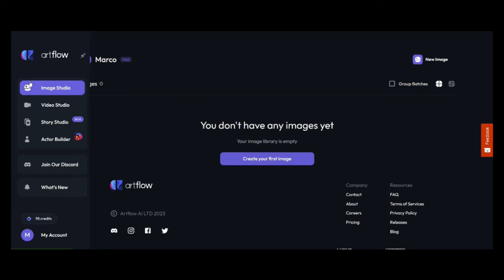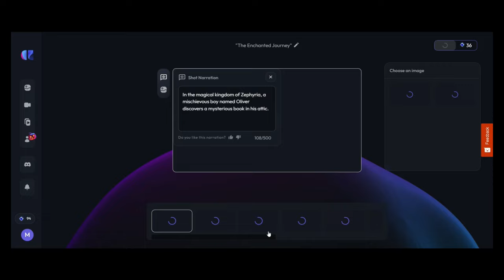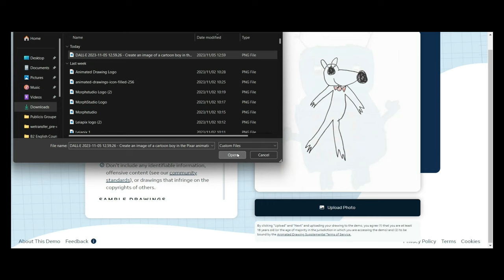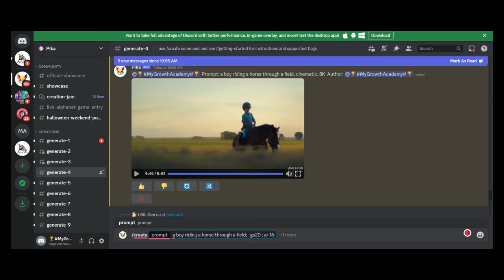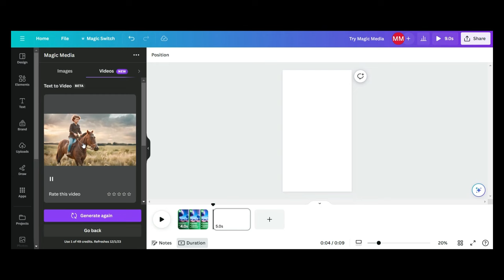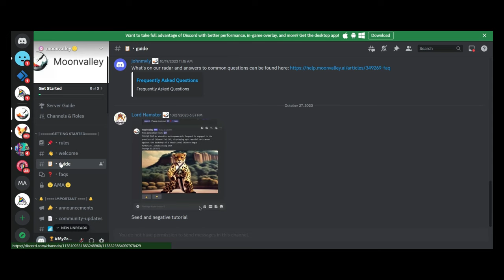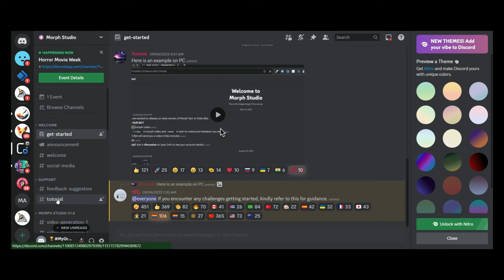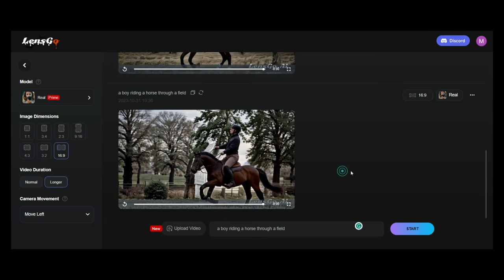10 FREE AI Video Generator | AI Animation Tools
In today's video, we've curated a list of 10 FREE AI Tools that can generate AI animation videos with your MidJourney images or any images or photos for that matter. These AI video generators are fun and easy to use and breathe life into your images for content creation, social media, business projects, movies, films, and just as a hobby. You are only limited by your imagination!